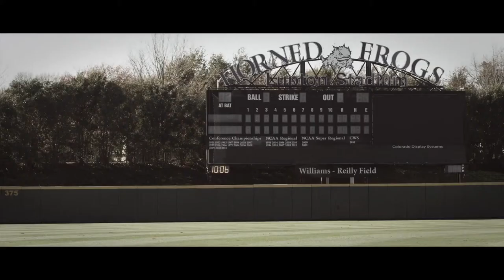Don't Hack Perfection — Shame, shame EMCC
This is a video response to a video created by East Mississippi Community College, which was a 100% hack job of what the Texas Christian University athletics department put together for their baseball team one year earlier. Tsk, tsk!  — smh —